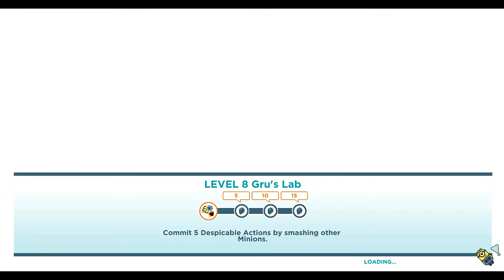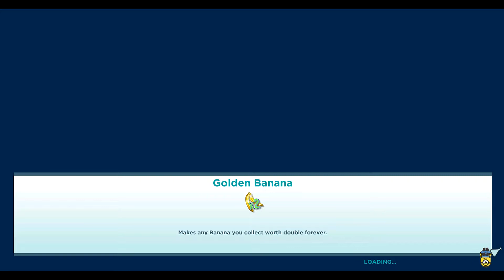Minion rush Referee golden ticket costume level 8 Gru's lab PC gameplay